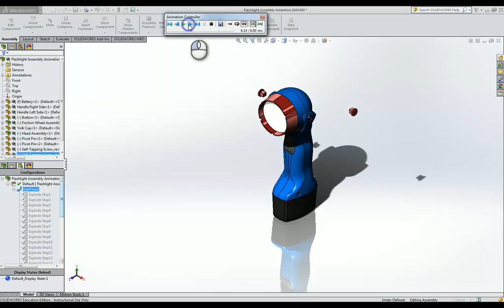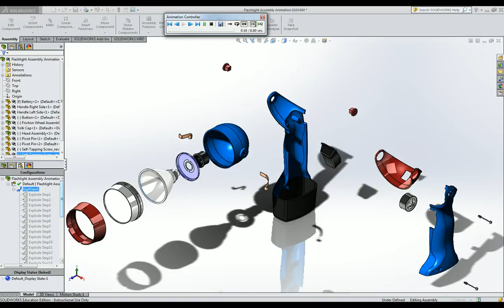Flashlight Exploded Animation